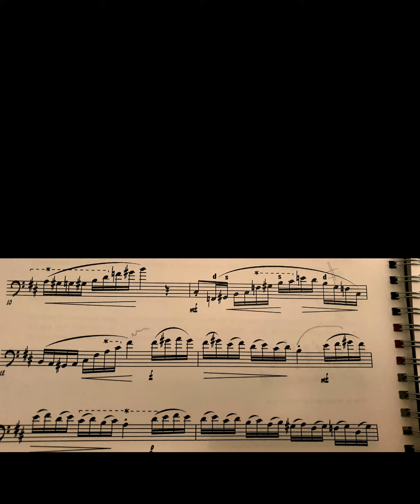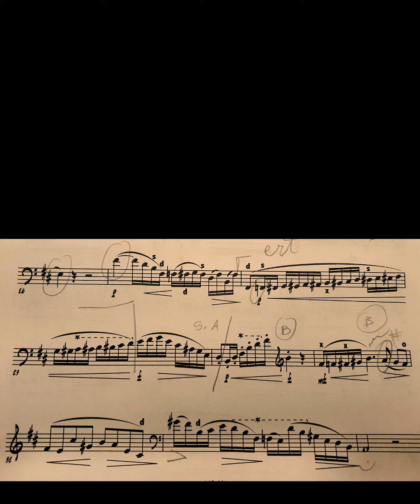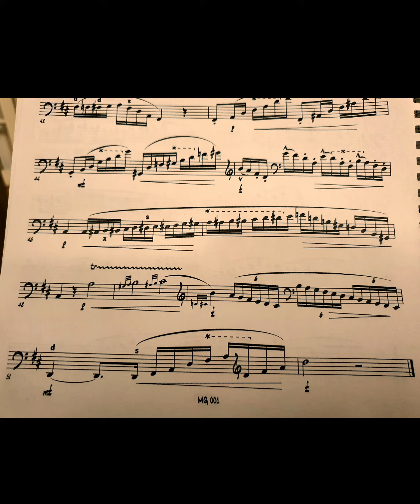Estudar sem tempo estrito tentando apenas fazer a música que gostaria de ouvir.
nem perfeito.